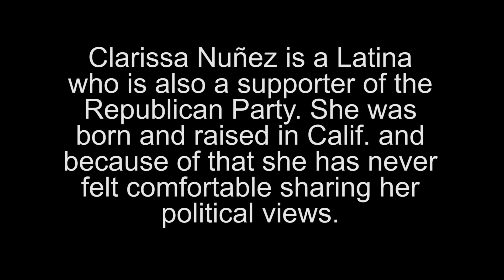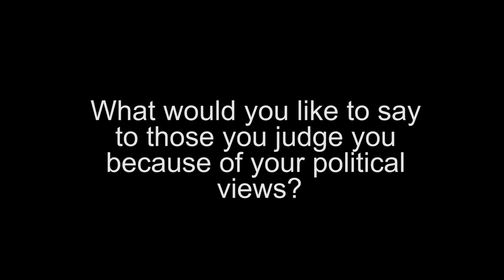The life of a Latina Republican at SJSU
Spartan Daily staff writer Jaleny Reyes talks with Clarissa Nunez, a SJSU kinesiology junior who has trouble finding comfort at school being a Latina supporter of the Republican Party.

Produced by Jaleny Reyes.

Spartan Daily.